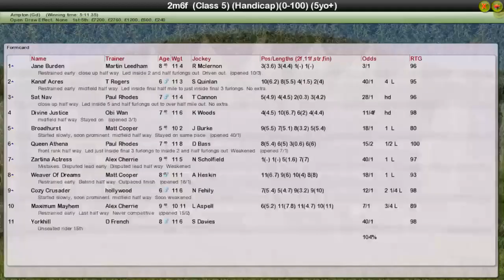Nh Wk8 R38 Members Cup